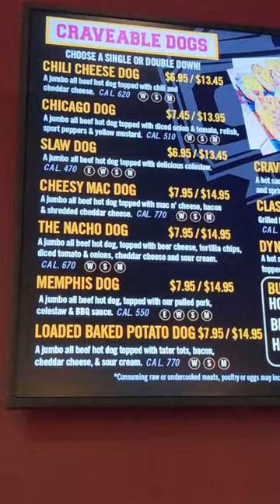THIS Hot Dog Chain is EXPLODING around the Country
I tried Crave Hot Dogs and BBQ there is even Axe Throwing too
START INVESTING WITH M1 FINANCE AND RECEIVE $10 when you make your first deposit

YOTTA SAVINGS: Every deposit helps you save money while entering you in our weekly sweepstakes with prizes up to $10 million.

WHAT I FILM ON (Google Pixel 5)